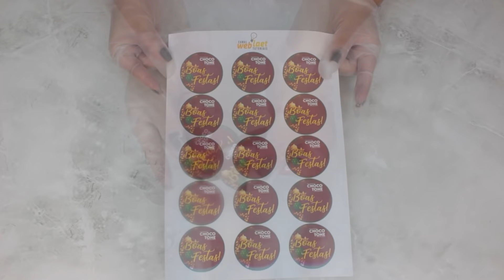MINI CHOCOTONE DE NATAL - FAÇA E VENDA - GANHE UMA RENDA EXTRA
🚨RETIFICANDO: Gente, no vídeo eu falei 700 ml de água, mas eu errei!!!
Use só 70 ml de água tá?

Mini Chocotones de Natal, uma
ótima opção para vender e ganhar uma grana extra nesse fim de ano!
Seus clientes irão amar!

INGREDIENTES E PREÇOS:

130 gramas de farinha de trigo sem fermento R$ 0,45
7,5 gramas de fermento seco R$ 1,11
340 gramas de farinha de trigo sem fermento R$ 1,18
60 gramas de açucar R$ 0,23
4 gemas R$ 1,35
70 gramas de margarina R$ 0,69
1 colher de chá de sal R$ 0,10
1 colher de chá de essencia de baunilha (12ml) R$ 1,80
70 ml de água = -
10 gramas de melhorador de farinha R$ 0,90

250 g de gotas de chocolate = R$ 6,25

TOTAL DA RECEITA = R$ 14,06

EMBALAGEM =
Forma para panetone de 100 g (pacote com 10 unidades) = R$ 5,60
10 saquinhos plástico (17x29 cm)= R$ 0,30
Fitas de cetim = R$ 1,50

RENDIMENTO = 10 mini chocotones

CONSERVAÇÃO = Em temperatura ambiente

SUGESTÃO DE VALOR PARA VENDA = R$ 6,00 R$ 10,00

Obs1: Para ficar mais barato tente comprar produtos na promoção, se comprar em maior quantidade diminui o preço mais ainda. Os valores que eu coloquei são dos produtos comprados na unidade e sem nenhuma promoção.

Obs2: Os valores dos produtos e para venda dependem totalmente da região que você mora. Em alguns lugares esses produtos são mais valorizados (e menos também) do que outros.

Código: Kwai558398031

Carolina Ramos Carvalho Nunes
CAIXA POSTAL = 70
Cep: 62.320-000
Tianguá-Ceará